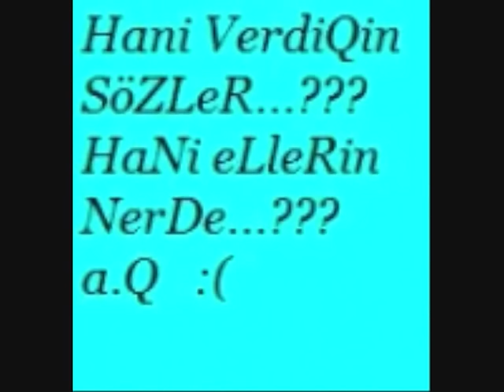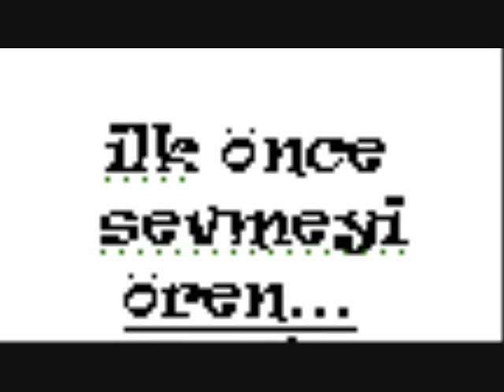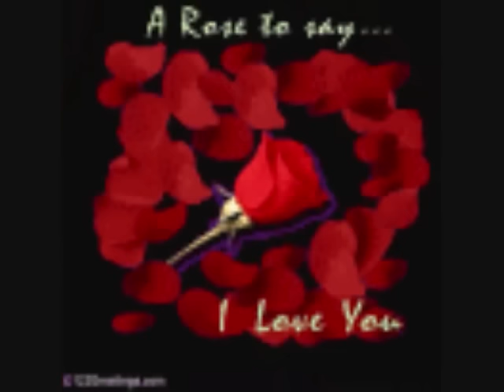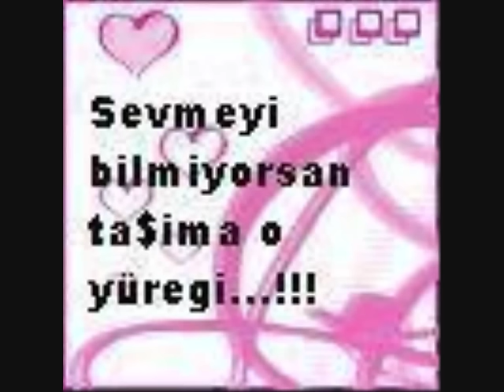Selcuk Sahin-Tek Sevdigimdin